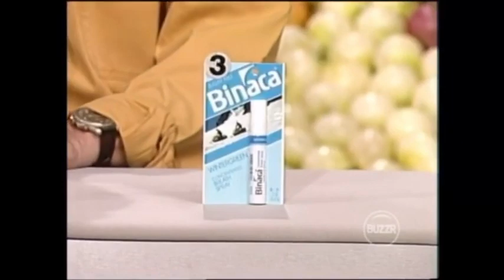Supermarket Sweep - Rob & Ronda vs. Charmaine & Sandra vs. Gregg & Cathi (1993)